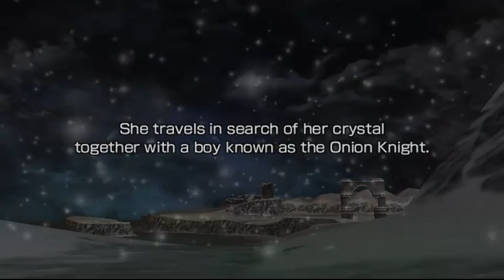Lets Play Dissidia 012 [Duodecim] Final Fantasy: Part 15 - 013 - The Chosen Path